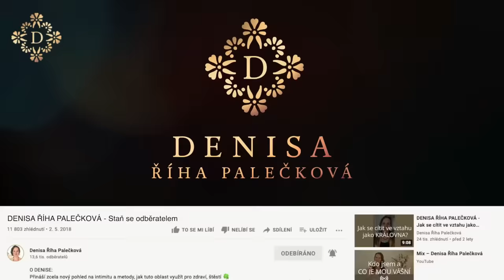DENISA ŘÍHA PALEČKOVÁ - Co vytváří nejsilnější pouto ve vztahu?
👉 Co odlišuje partnerský vztah od dalších vztahů?
👉 Jak kultivovat intimní život v partnerském vztahu?

📲 Vědomé milování je jedno z témat, které učíme na kurzu 👩‍❤️‍💋‍👨 RETREAT PRO PÁRY ➡️ víkendový kurz, kde se také  dozvíte:
👉 Jak komunikovat, abyste si skutečně rozuměli, a aby muž ženu skutečně slyšel,
👉 jak transformovat hádky v porozumění,
👉 jak proměnit rutinu a překážky v sexu v milování vytvářející lásku a radost,
👉 jak může muž milovat ženu i s jejími "temnými" emocemi,
👉 jak se dotýkat ženy a jak muže,

💑 TAJEMSTVÍ ŠŤASTNÉHO VZTAHU ➡️  online kurz pro páry i jednotlivce s okamžitým přístupem, kde pronikneš do tajemství:

👫 odlišností ve vnímání, prožívání a vyjadřování muže a ženy v každodenním životě i intimitě,
👫 ženských emocí, jak s nimi zacházet a vytvářet energetické propojení a přitažlivost,
👫 komunikace, která přináší skutečné porozumění,
👫 návyků, které prohlubují prožitek při milování a propojení s partnerem,
👫 doteků, které sexuálně otevírají tělo muže a ženy,
👫 milování, jako nevyčerpatelného zdroje lásky i vášně.

✨ Projdi hlubokou vnitřní transformací ... a zvol si, jakou cestou se vydáš.
Během online workshopu a vedené meditace si znovu projdeš životní fáze od narození až po dospělost, a budeš mít možnost "přepsat" ty, které nebyly ideální nebo byly bolestné.

Pro ŽENY 💃 online program s okamžitým přístupem 🌸 LÁSKA JE TVŮJ ZDROJ 🌸 , kde se naučíš:

💃 Naladit se lépe na své tělo, ctít sama sebe a mít se skutečně ráda.
💃 Poznat své dary a probudit svoji tvořivou sílu.
💃 Být v hlubším spojení se sebou a svými pocity.
💃 Cítit se lehce, svobodně a šťastně na těle i na duši.

Pro ŽENY 💃 online kurz s okamžitým přístupem  👩‍❤️‍💋‍👨 LÁSKA JE TVŮJ ZDROJ VE VZTAHU, kde jdeme hlouběji. Vydej se spolu se mnou na cestu efektivních změn v sobě sama a uzdravování vztahu k mužům.
Půjdeš cestou vnitřní proměny, která Ti napomůže:
✳️ Ke zlepšení partnerského vztahu.
✳️ Přeladit a přenastavit se v sobě tak, abys přitahovala víc lásky a pozornosti od svého muže (nebo od mužů obecně).
✳️ Vyčistit něco ve vztahu s muži v Tvém životě.
✳️ Naladit se na to, že se k tobě muž nebo muži začnou chovat s respektem, láskou a úctou.